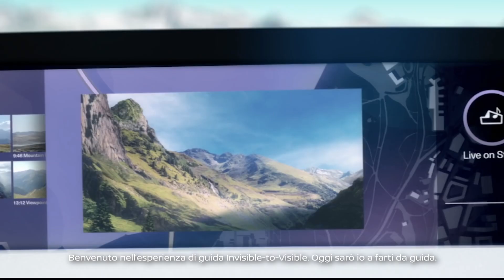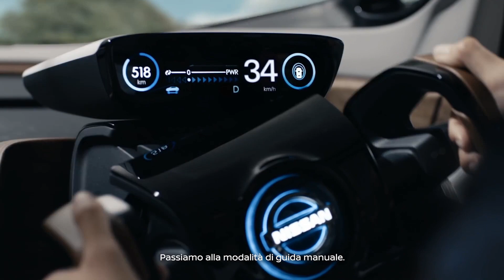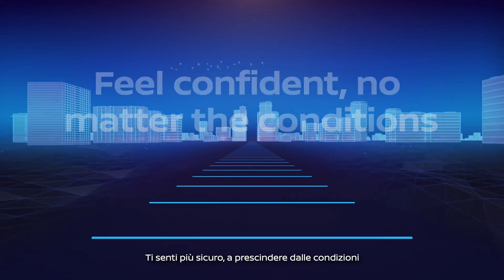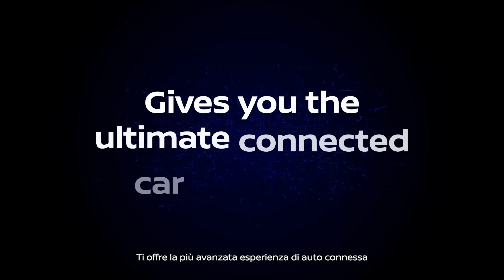Nissan Virtual Reality Concept Explained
Tetsuro Ueda is a technology expert at the Nissan Research Center, a place where Nissan explores cutting-edge technologies and develops the next step in automotive excitement. Working with a small, but dedicated team, Ueda's research focuses on connecting technology and humans in an enriching, seamless way. His latest development is set to create new insights in what we see through connected platforms and sensing technologies.

At the CES 2019 trade show, Nissan announced Invisible-to-Visible, a revolutionary technology that helps drivers "See the Invisible" by merging the real and virtual worlds to create the ultimate connected-car technology. In a recent interview, Ueda expanded on his vision of how he sees society interacting with Invisible-to-Visible technology.

Q1: Can you tell us briefly about Invisible-to-Visible technology?
Ueda: Invisible-to-Visible, or I2V, is our way of increasing awareness and enhancing the driving experience. By merging our world with the virtual world, called the Metaverse, we can create the ultimate connected-car experience. Sensing data, gathered from the space around us as we drive, and interactions with virtual information are brought to life by three-dimensional, augmented visuals in front of us. In essence, we can interact with and see information that would otherwise be invisible to us.

Q2: How is this different from similar technologies being developed by others?
Ueda: In terms of interacting with digital devices thus far, technology has fundamentally just added voice to the display of information on a flat screen. I2V technology uses a method that goes beyond this type of conventional provision of information. It is true, some companies are researching three-dimensional displays of information in vehicles similar to our technology. The differentiator is our new approach of presenting data or avatars as MR (mixed reality). This increases the level of interaction and gives virtual elements weight in our reality. Another factor is our goal of presenting information and data in a human-like way.

Q3: Can you expand on that? How's this different from the virtual personal assistants (VPAs) on the market today?
Ueda: While those VPAs focus on improving the efficiency of user assistance functions through AI, the agent-type avatars offering services through the Metaverse – we call them Traverse-Agents – differ entirely as they emphasize interaction between people, rather than efficiency. VPAs serve as functional assistants. Traverse-Agents, meanwhile, don't stop at functionality and are instead a partner in the mobile vehicle space. This concept fully utilizes a multitude of I2V sensing technology, such as Omni-Sensing, which gathers data from traffic infrastructure and sensors around the vehicle and the Metaverse to meet a variety of needs. These can range from a casual conversation partner to driving guidance, language study, business and personal consulting and counseling, all done in the same shared space as the user.

Q4: Some information received through Omni-Sensing includes traffic data. How is this different from devices and apps that provide similar information?
Ueda: It isn't necessary to access the Metaverse to get traffic information. This can be handled by accessing a traffic information Cloud and visualizing the data – which doesn't go beyond the scope of existing connected cars that link to the Cloud. I2V takes that data and adds a higher level of detail from data collected by Omni-Sensing technology. For example, not only can we get information about traffic congestion ahead; we can know why it's congested, what's the best lane to take, and what are the possible alternative routes to avoid the area altogether. Having this knowledge, the knowledge of the unknown ahead, can ease driving stress.

Q5: The CES demonstration will show how people from the Metaverse can join as an avatar inside the car. Can they take control of the vehicle?
Ueda: In autonomous driving conditions, we envision a special operator having the ability to give instructions to automated-driving vehicles, along the lines of the SAM concept announced by us at CES 2017. But we're not thinking about transferring control of driving (accelerator, brake and steering) operations. It might be possible to share functions other than those involved in driving, such as operating the air conditioner or infotainment system, in order to enhance the presence and quality of the shared travel experience.